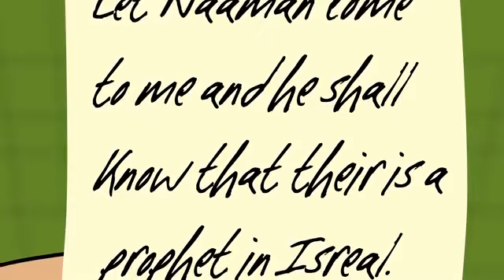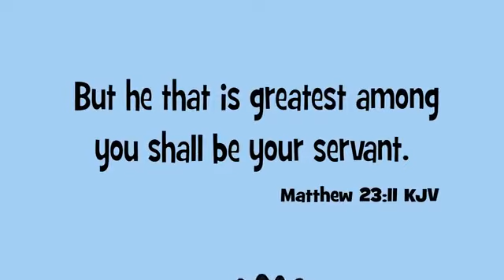Naaman the Leper was healed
Bible Cartoons for kids